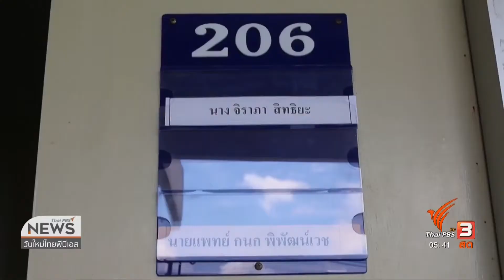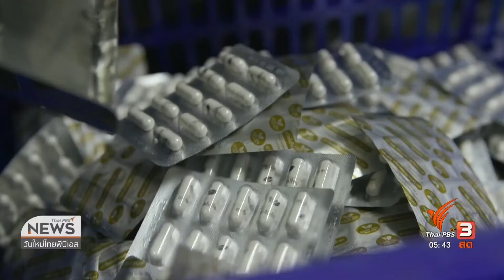เตือนอันตรายใช้น้ำมันกัญชาเกินขนาด